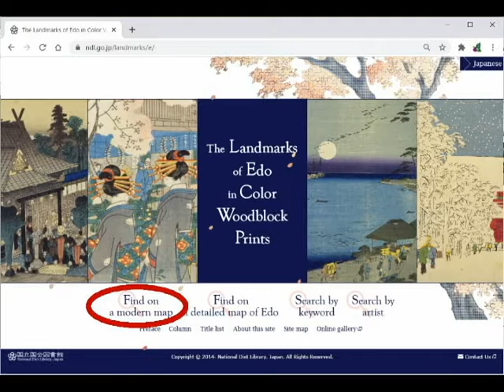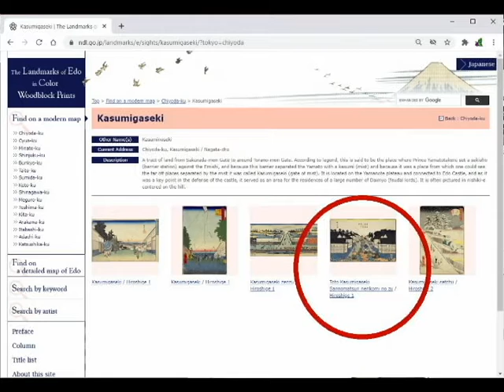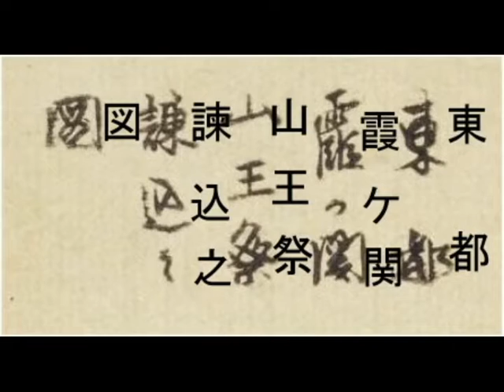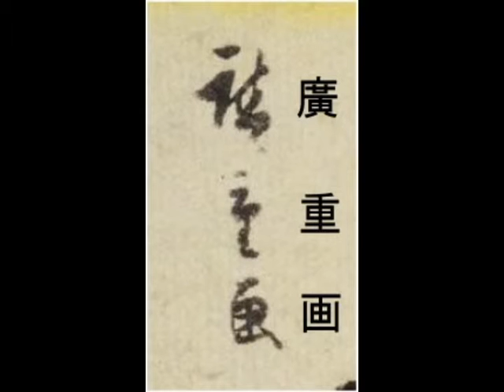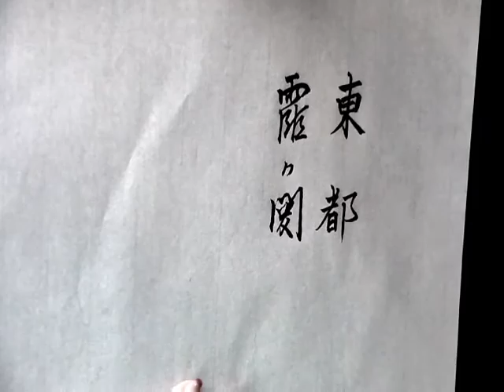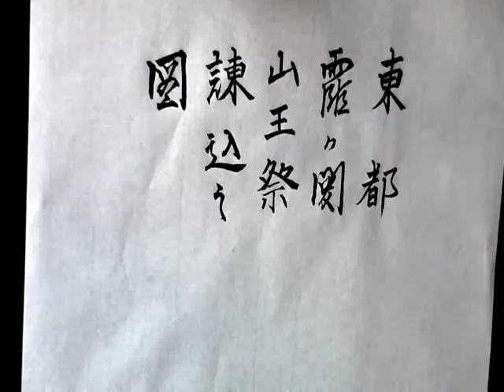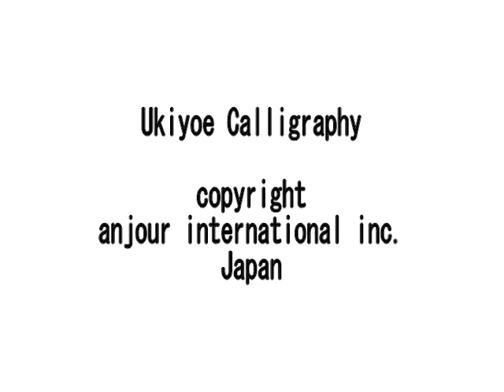Ukiyoe Calligraphy #4 "Kasumigaseki Sannomatsuri"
I introduce the digital archives of National diet library to you.

The Landmarks of Edo in Color Woodblock Prints
/Nishiki-e de tanoshimu Edo no meisyo(in japanese)

国立国会図書館が公開しているページ「錦絵でたのしむ江戸の名所」を紹介します。

I show you letters and words written in these beautiful ukiyoe with japanese calligraphy.
So you can read and write many names of the sights in Edo.

これらの美しい浮世絵の中に書かれている文字を、書道と解説で紹介します。
すると、たくさんの有名な地名を読み書きすることができます。

If you have tools of japanese calligraphy, for example brush and ink etc, let's write with me.

書道道具を持っている方は、私と一緒に書きましょう。

Let's enjoy!

さぁ、楽しみましょう！

Yamaguchi Ryoko
/japanese calligrapher